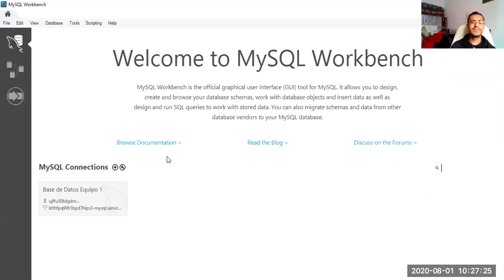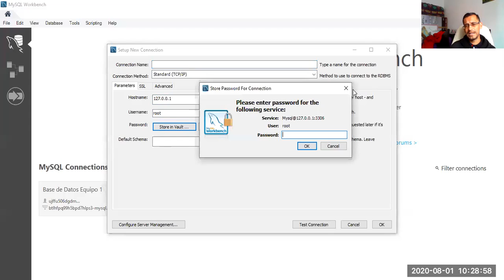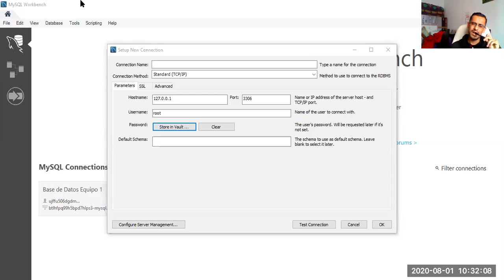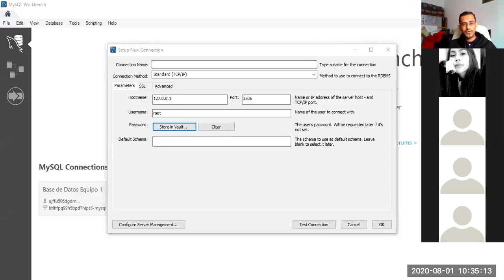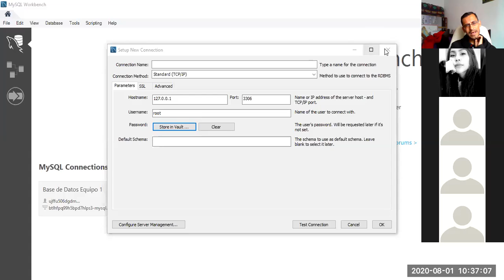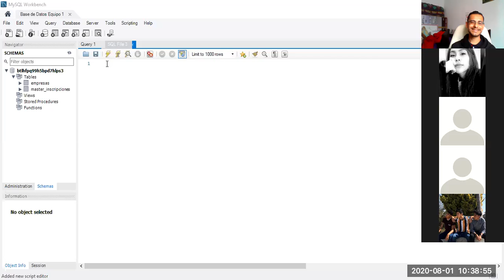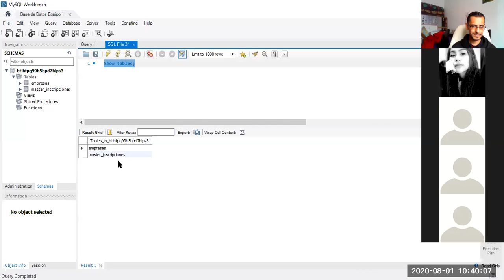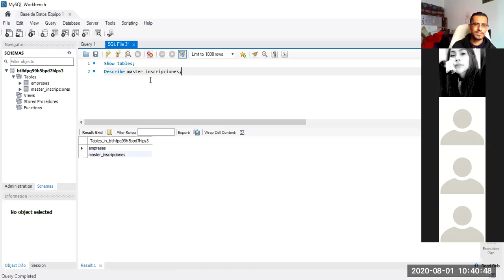Clase 2020-08-01 2do H pt 01